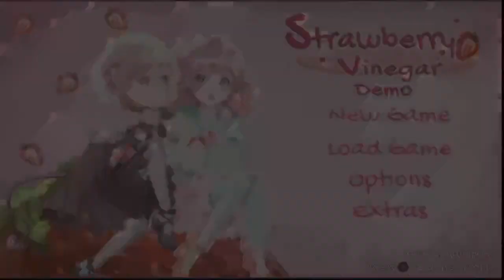Strawberry Vinegar Demo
Logo Designer:
Etsy, Facebook and Instagram as: Hickman Handmade

All materials are the properties of their respective creators, if any credits to original creators have mistakenly been neglected, please contact me at and I will gladly amend it where applicable.

StreamLabs - for their amazing streaming service.
Twitch - for airing my live streams.
Video Capture Camera: Elgato HD60 S+
Headset/Microphone: Kingston Hyper X Cloud II Wired